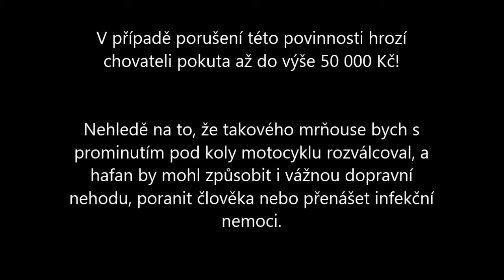Opuštěný nebo "jen" toulavý pes?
Jak to vlastně rozlišit, jak se zachovat, když narazíte na takového potulujícího se psa? Nechat ho jít? Nebo se zajímat, kde má majitele a proč volně pobíhá bez obojku a viditelného označení? Volat okamžitě Městskou policii a odchytovku? Nebo kontaktovat starostu obce (video pořízeno v sobotu).

 Pokud se jen potuluje obcí s tím, že "bydlí za rohem u souseda" i tak je to špatně, jelikož Zákon na ochranu zvířat proti týrání říká jasně: "Každý, kdo chová zvíře v zájmovém chovu, je povinen učinit opatření proti úniku zvířete."

Takový potulující se pes může být zraněn nebo i zabit projíždějícím autem, může taktéž zavinit dopravní nehodu, někoho poranit/pokousat, přenášet neznámé infekční choroby.

Pes na videu měl taktéž zřejmě postižené levé oko (zda-li oko měl vůbec)